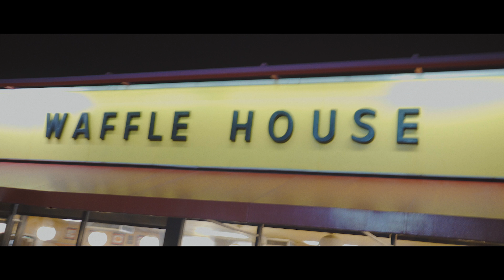Trustory - Town [Official Video]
Filmed and Edited by @DreCannonz